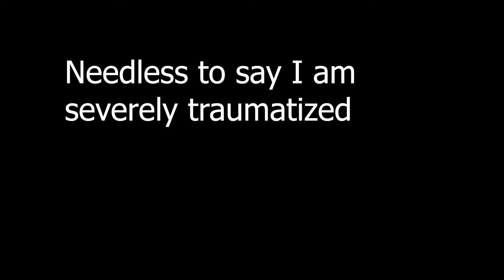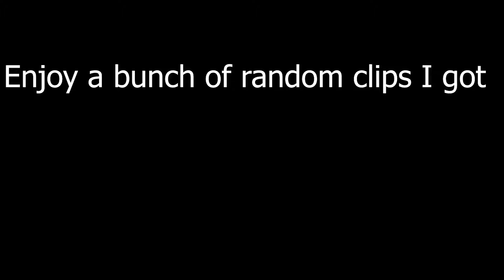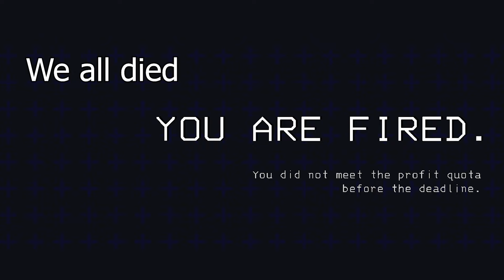Lethal Company Gave Me PTSD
I decided to try a bit of a different video today and played Lethal Company with some friends.
It was a bad idea

Listen to my music here (Or search Malicious Intent on any other
streaming service
Amazon Music